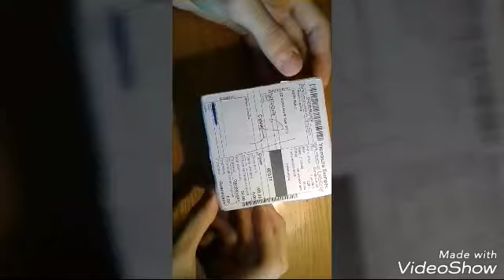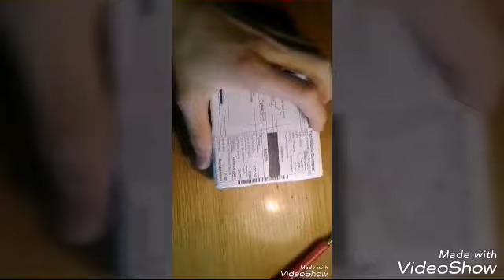Посылка от подписчика 0_0 | распаковка | новое оформление видео (монтаж)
Ну какой никакой но всё таки монтаж. Я старался)))